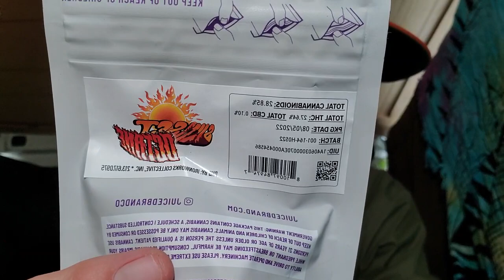Vanlife smoke sesh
Just bored on this windy desert day so just smoking a blunt of some Sunset Octane from Juiced. vanlife #420